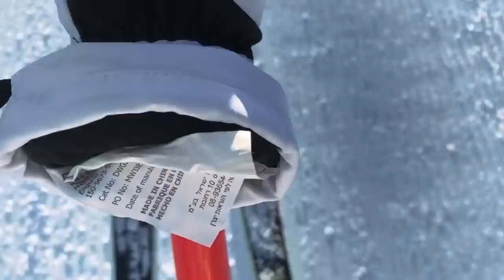The BEST weekend skiing in Méribel, France | Sophie's Suitcase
A ski holiday is one of my favourite types of holiday; the mountain air, the adrenaline, and the crisp white snow beneath your feet. I headed for a weekend break skiing in Méribel in January with Ski Total and it was exactly what the doctor ordered. If you didn't know already Méribel is a ski resort in the Tarentaise Valley in the French Alps, situated near the town of Moûtiers.

Méribel refers to three neighbouring villages in the Les Allues commune of the Savoie department of France, near the town of Moûtiers, called Méribel Centre, Méribel-Mottaret and Méribel Village. However all three areas are now basically one massive winter ski destination providing millions of holidays for families over the year. Skiing in Méribelis iconic!